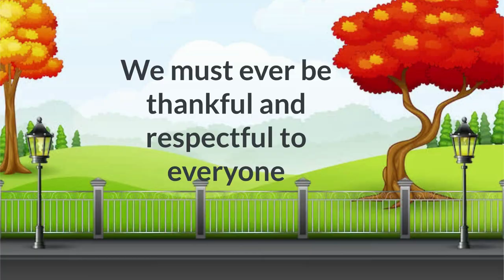The flying bicycle | story in english | story for kids | @meenu cartoons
The Flying Bicycle Story in English | Magical Cycle Story | English Story | Fairy Tales in English | Stories for Teenagers | Fairy Tales  |@MeenuCartoons1234